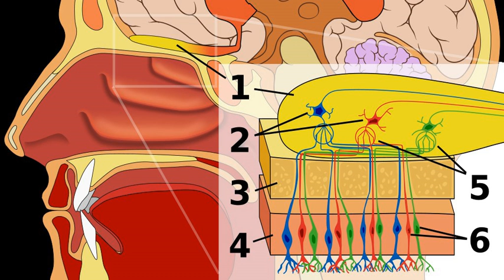Neurogastronomy | Wikipedia audio article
00:00:37 1 Olfaction and flavor
00:02:40 2 Decision making
00:04:38 3 Learned flavor preferences
00:05:15 4 Describing odors

- Socrates

SUMMARY
Neurogastronomy is the study of flavor perception and the ways it affects cognition and memory. This interdisciplinary field is influenced by the psychology and neuroscience of sensation, learning, satiety, and decision making. Areas of interest include how olfaction contributes to flavor, food addiction and obesity, taste preferences, and the linguistics of communicating and identifying flavor. The term neurogastronomy was coined by neuroscientist Gordon M. Shepherd.